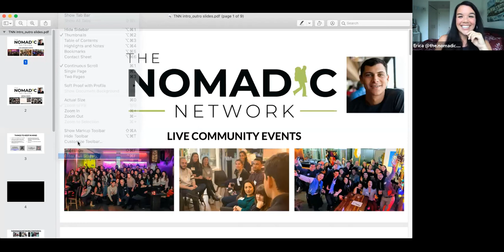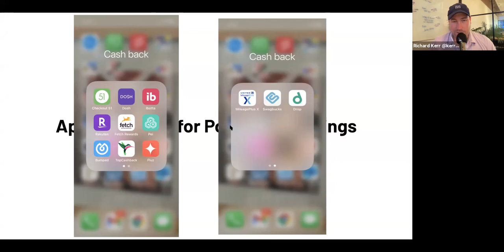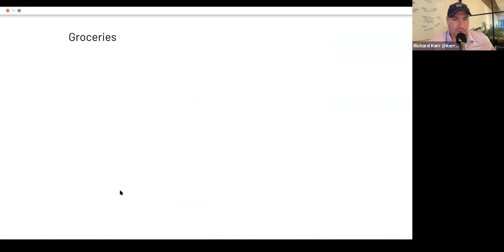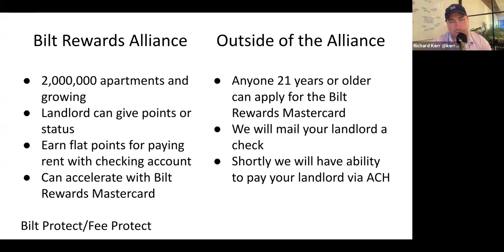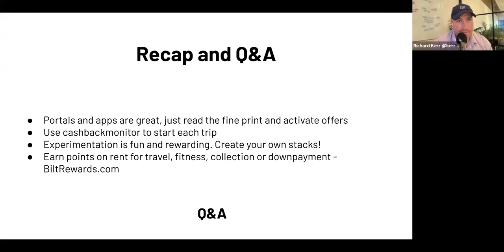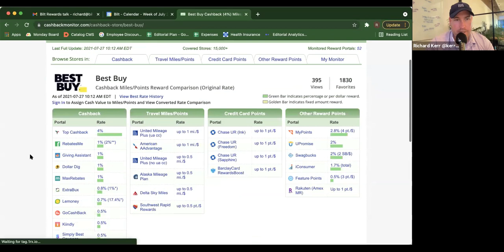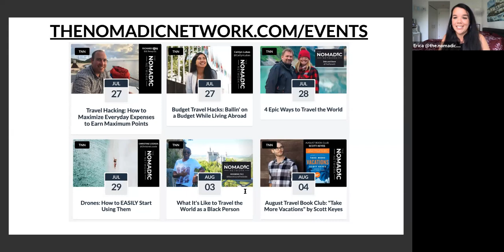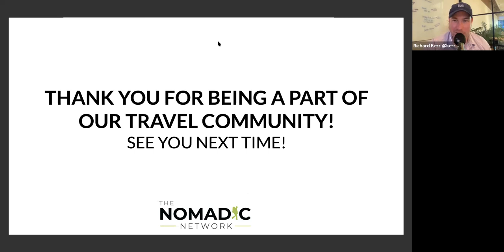Travel Hacking — Maximize Everyday Expenses to Earn Maximum Points | Richard Kerr from BILT Card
Richard Kerr is the Director of Travel Rewards for Bilt Rewards He has 10 years of experience in the loyalty and credit card space and is widely regarded as one of the foremost experts and maximizing loyalty programs. And, when Matt doesn't have the answer to something, he goes to Richard for answers! He's a guru.

He founded the Award Travel 101 Facebook community and spent six years working for The Points Guy.

In this talk, Richard is going to explain how you can use your everyday spending to maximize your earnings so you can earn up to 10x points per dollar spent. And he'll talk about a new way to pay your rent on a credit card without a fee!

So come join our talk and stop leaving points on the table!

Connect with Richard Kerr:
— Director of Travel Rewards for Bilt Rewards